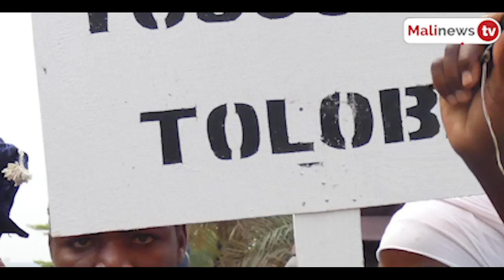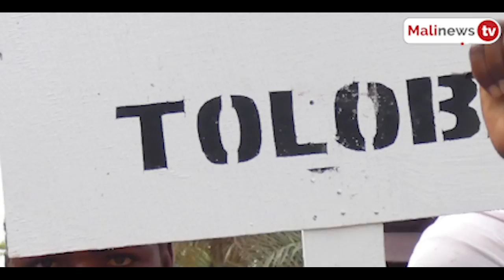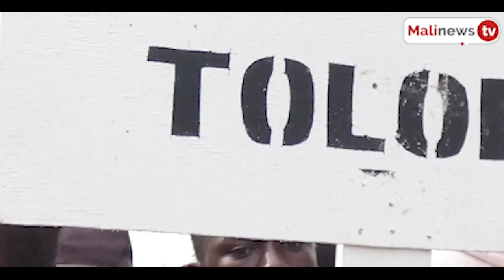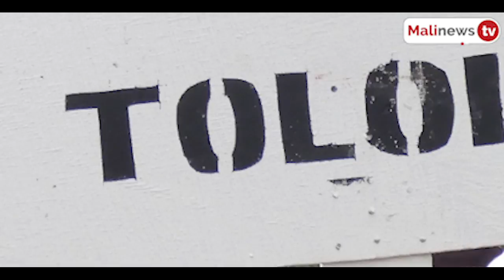Situation dans le centre du Mali: Message de Cheick Oumar Toloba de Baguine sô